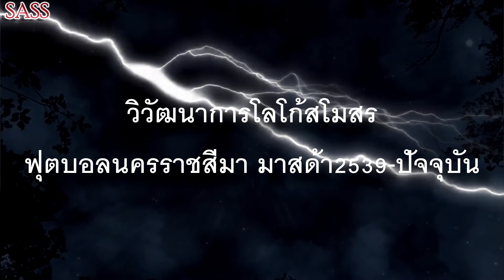วิวัฒนาการโลโก้สโมสรฟุตบอลโปลิศ เทโร2539-ปัจจุบัน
ขอบคุณข้อมูลจาก วิกิพีเดีย(wikipedia)
ถ้าชอบคลิปนี้ก็อย่าลืมก็ซับซะไขค้ไลค์แชร์กันด้วยนะครับถ้าถูกใจก็อย่ากดดิสไลค์กันล่ะ